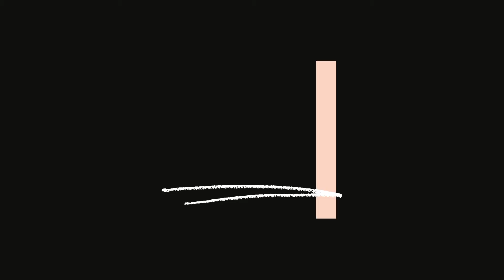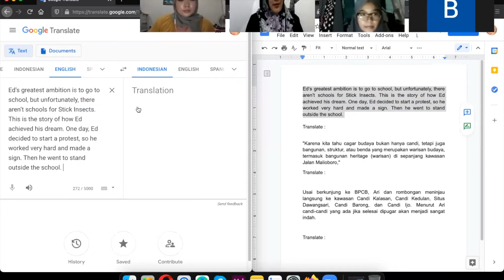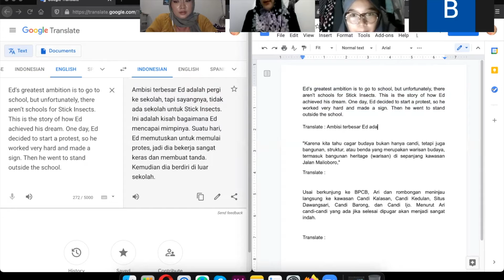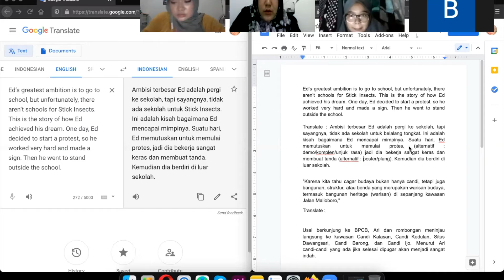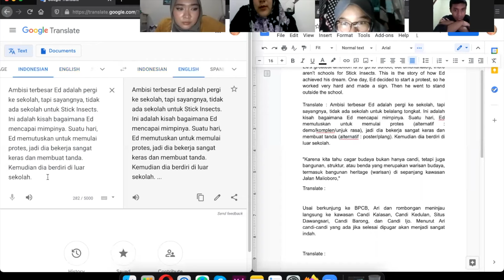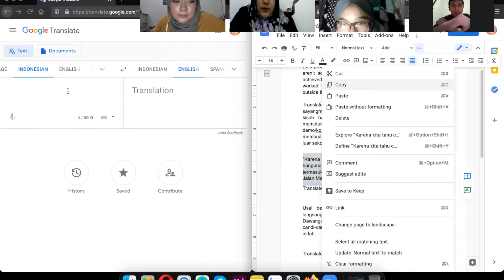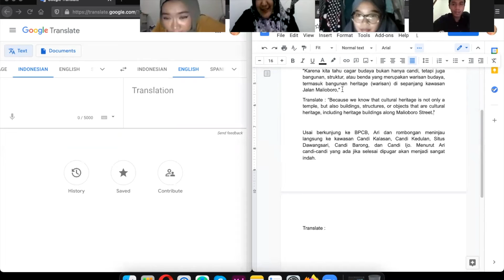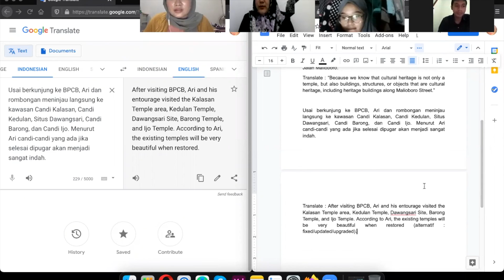[GROUP DISCUSSION] GROUP 1 Translating and Interpreting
Hello~

This is Group 1 member :
Annisa Prilia Maharani
Irannia Uma Chonnia
Pandu Nurhisyam
Riztianah Andriani